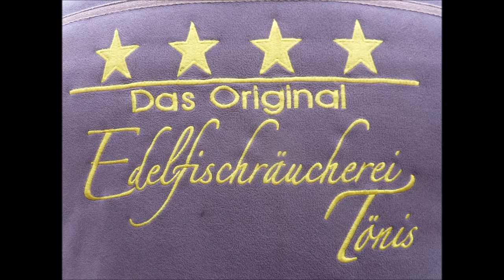Essen Steele Kaiser Otto Platz 9. Blumen und Pflanzenmarkt * Michael Larsen 1 * 28.04.2019